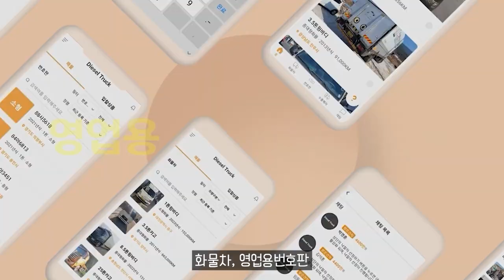만트럭, 지난해 11만6000대 판매 전년比 37% 성장